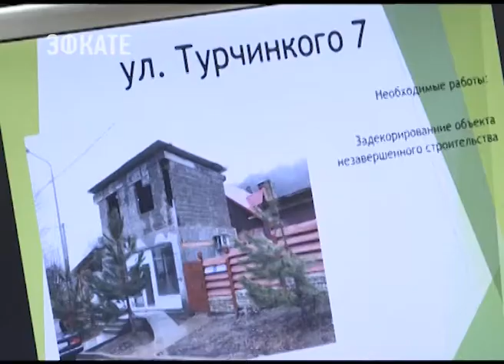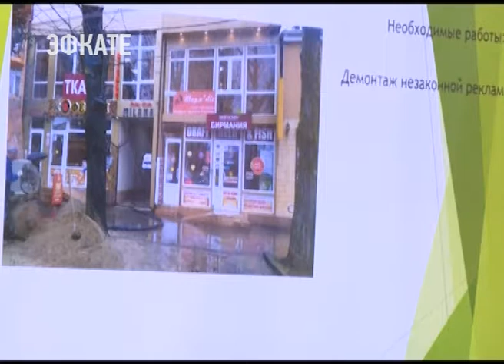73 гостевых маршрута в Сочи приведут к единому облику. Новости Эфкате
К Чемпионату мира по футболу объекты, входящие в зону гостеприимства, должны быть приведены к единому архитектурному облику. Основная часть работы — позади. Она была проведена перед Олимпийскими играми. Сейчас задача — приструнить тех, кто выбивается из городского пейзажа. Об этом говорили на совещании при главе курорта.

Крыши, фасады, заборы, прилегающие территории — все это предстоит вписать в городской пейзаж. Для Сочи это не впервой. Перед Олимпиадой к единому архитектурному облику были приведены 12 тысяч объектов. Но прошло 4 года и некоторые из них нуждаются в ремонте. Кроме того, появились новые сооружения и незаконные рекламные конструкции.

Сочи. Новости.
Телеканал Эфкате.